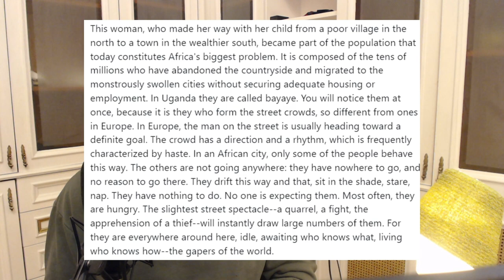The Birth of a Patriarchy: The Männerbünde [podcast #65]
In this episode of my podcast, I spoke about how patriarchies may develop from matriarchies. My theory goes as follows: In societies ruled by women, meaning societies in which women control the wealth and food, most men must live by women’s rules in hopes of being fed. A majority of men in matriarchy may find they have no purpose. There is nothing to do for them. But in certain conditions, such ‘discarded’ men may find a way out, for example, with pastoralism. I believe that the men of the Eurasian steppe lands, such as our Yamnaya ancestors, learned they could milk horses and live off churned butter and yogurt, and occasional meat harvests. By chasing and controlling herds of livestock, the men became independent from women’s agricultural societies. By choosing freedom from women, these men also discovered equality. The men learned that they could be allies, and relative equals, even if in a male hierarchy. These bands of men became the feared ‘Männerbünde’ that would conquer North-Western India and Europe as the Aryan invaders who would also become their conquered societies’ ruling classes.